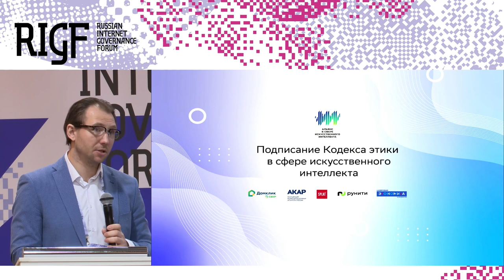Открытие 14-го Российского форума по управлению интернетом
Ведущий: Воробьев Андрей, Директор Координационного центра доменов .RU/.РФ

Участники:
Хинштейн Александр, Председатель комитета Государственной думы Федерального собрания Российской Федерации по информационной политике, информационным технологиям и связи
Матвеева Татьяна, Начальник Управления Президента России по развитию информационно-коммуникационных технологий и инфраструктуры связи
Масанго Ченгетай, Руководитель офиса, Секретариат ООН Форума по управлению Интернетом
Шойтов Александр, Заместитель министра цифрового развития, связи и массовых коммуникаций Российской Федерации
Бородин Алексей, Генеральный директор Исполнительного комитета РСС
Глущенко Вадим, АНО «Центр компетенций по глобальной ИТ-кооперации»